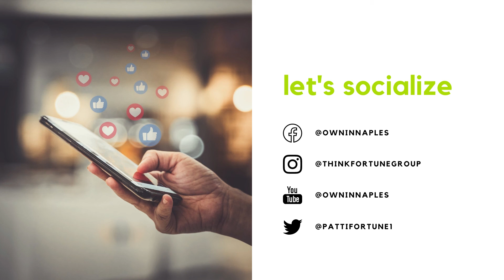Foxfire Country | Active and Fun Lifestyle | Naples Florida Real Estate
Welcome to Foxfire. A 385-acre gated community located ten minutes from the Gulf Beaches, seven minutes to downtown Naples, and within walking distance to three shopping centers.

Members enjoy an active and fun lifestyle that centers on many recreational and social activities.  The Clubhouse is equipped with a fitness center, library, card rooms, and so much more!

The community offers a beautiful 27-hole Arthur Hills-designed golf course. Southwest Florida’s abundance of beautiful weather allows Foxfire members to enjoy golfing all year long.